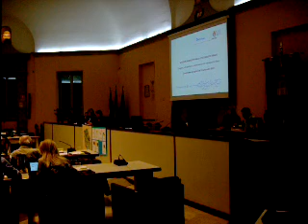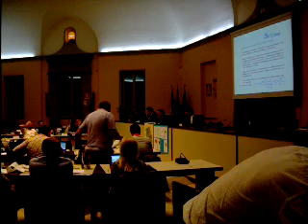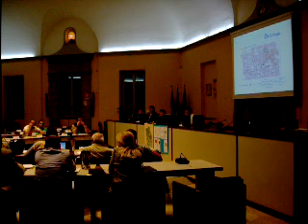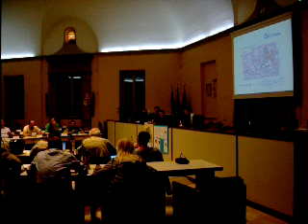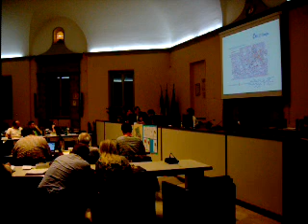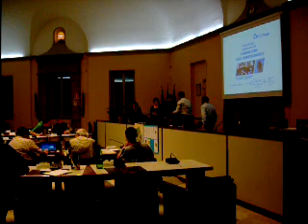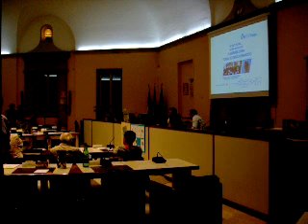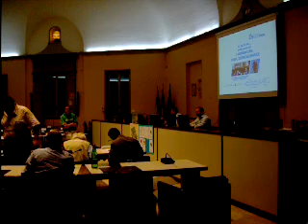Commissione Partecipate del 19 09 12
Commissione partecipate dove con la presenza del presidente di ACCAM S.p.a. si discutono le nostre 2 interrogazioni sullo stato avanzamento lavori revamping e sul teleriscaldamento e dove viene votata la nostra mozione sull'apertura al pubblico delle assemblee e riunioni del c.d.a. della partecipata di Busto Arsizio